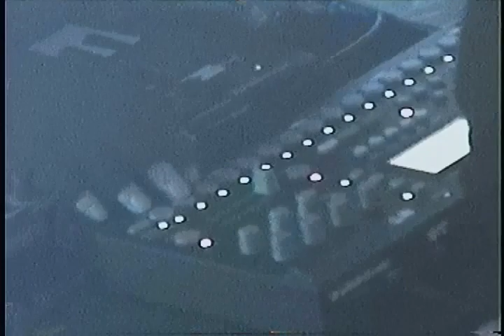Riki @ Lowbrau (FULL SET)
LIVE in Sacramento, CA. 3-8-23